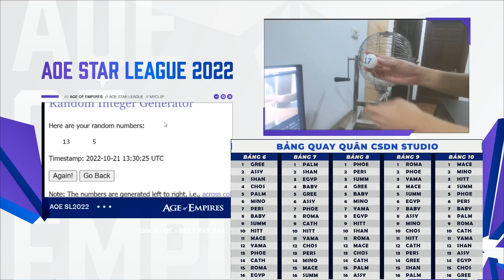Chim Sẻ Đi Nắng với tuyệt chiêu - Thập diện mai phục 19! | AoE Highlights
GT Chair Dvary Butterfly - Ghế sử dụng chất liệu lưới cao cấp, mềm, mịn, bền và thoáng khí.
Tính năng tùy chỉnh đa dạng phù hợp với vóc dáng người Việt, giúp giảm trọng lượng cơ thể tác động lên cột sống, cổ vai gáy, phòng tránh và cải thiện các bệnh về xương khớp với dân văn phòng.

►TV360, nơi khán giả có thể theo dõi những Highlights AoE siêu kinh điển của Chim Sẻ Đi Nắng tại: